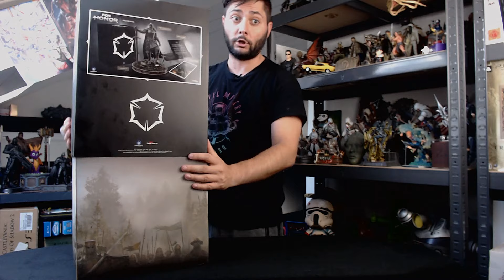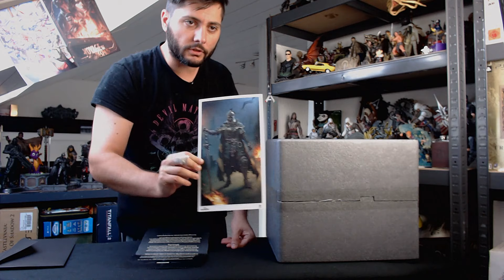Του απόλλων το κάγκελο